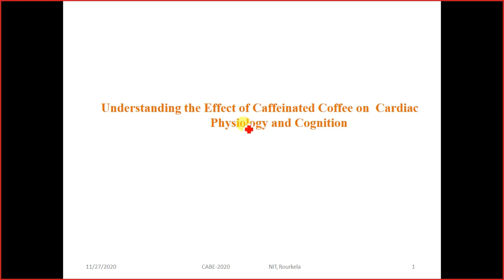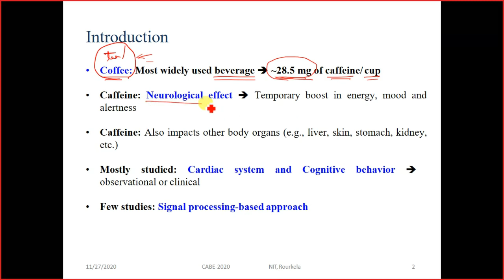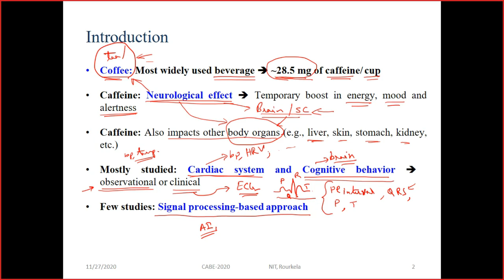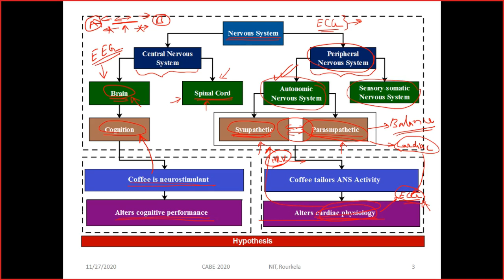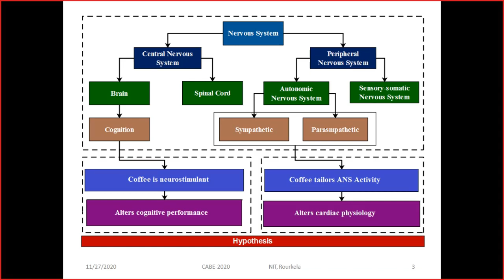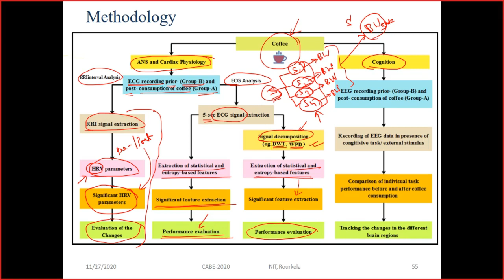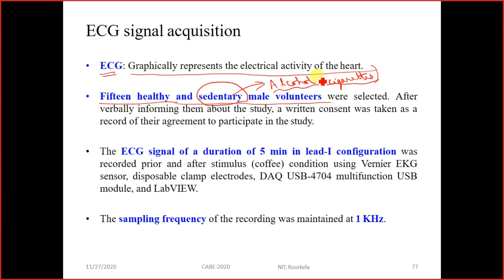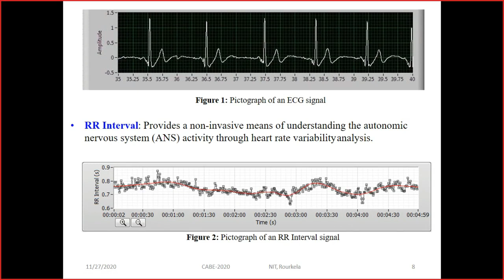Lecture 39: Application of Biomedical Signal Processing (Part-I)